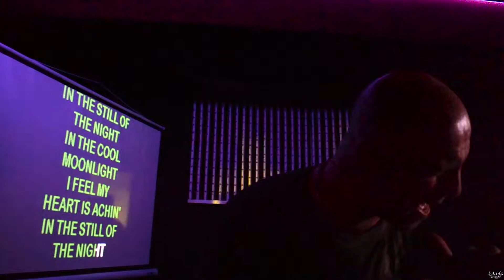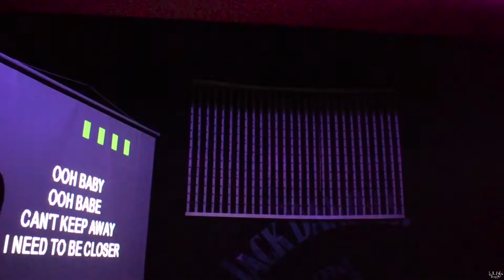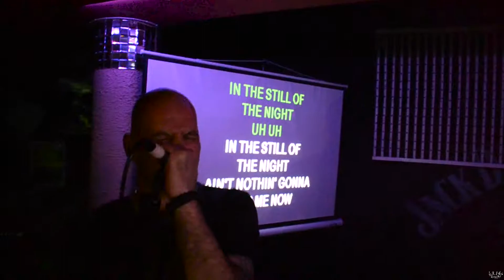Voices of Karaoke 2018 Semi Final I- Song 3 - Georgi Georgiev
Third song Georgi Georgiev (Whitesnake - Still Of The Night)